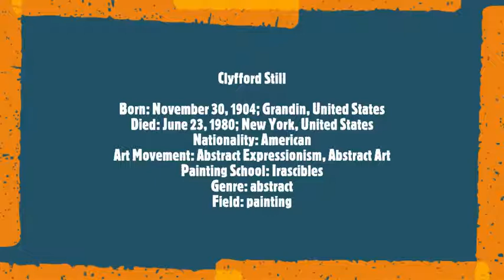Clyfford Still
Born: November 30, 1904; Grandin, United States
Died: June 23, 1980; New York, United States
Nationality: American
Art Movement: Abstract Expressionism, Abstract Art
Painting School: Irascibles
Genre: abstract
Field: painting
Musical Track:
Robert Schumann
 Quintette pour piano et cordes op. 44
IV. Finale. Allegro ma non troppo
Fernando Rossano (piano), Hildegarde Fesneau et Vanessa Szigeti (violons 1 et 2), Adrien Boisseau (alto) et Edgar Moreau (violoncelle)